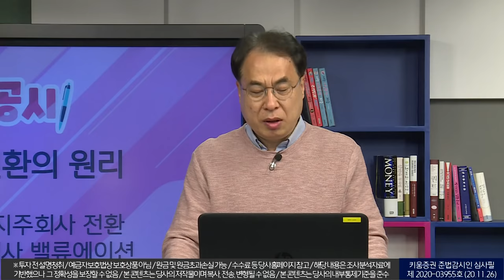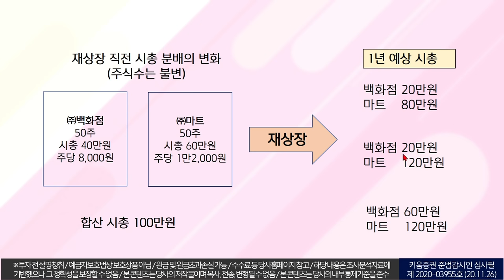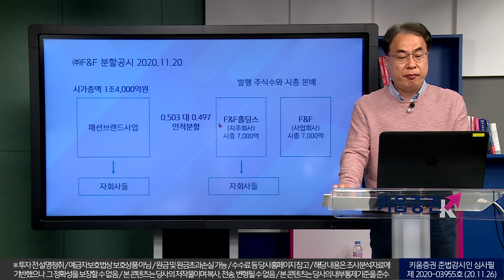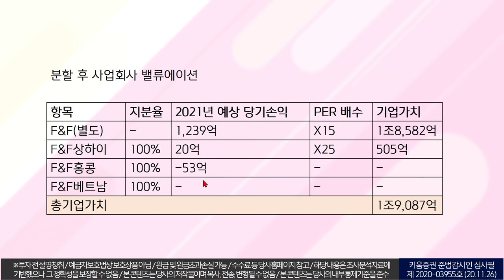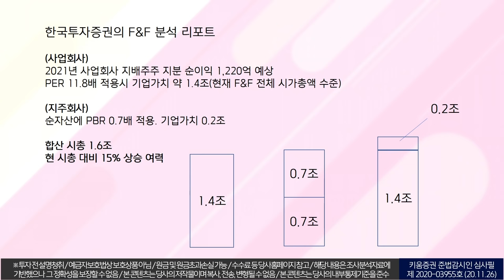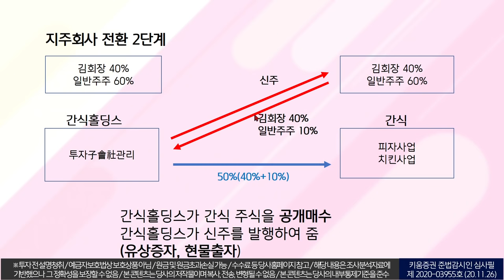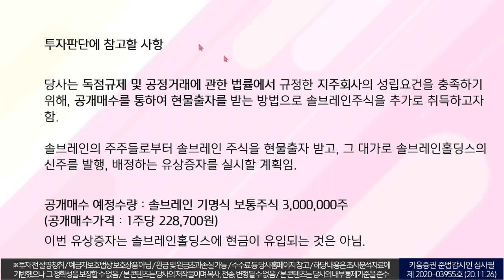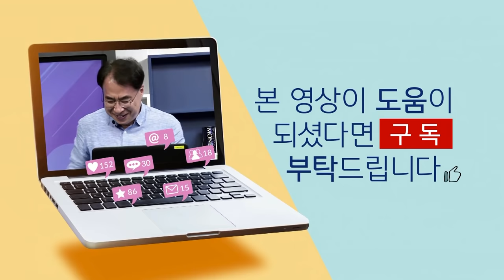상장기업의 지주사 전환 원리 분석｜F&F 지주사 전환, 분할 이후 사업회사의 밸류는?｜솔브레인 사례(w. 김수헌 대표(더공시10화)/20. 11. 28)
지주사 전환의 원리, 인적 분할 이후 사업회사의 밸류는 어떻게 될까요?
공시 읽어주는 남자 김수헌 대표가 본 시나리오는?

00:00 오프닝
02:40  지주사 전환 관련 뉴스
04:40  지주사 전환의 예시(인적분할)
07:00  재상장 직전 이론적 시총분배 예시
11:50  F&F 분할공시 해석
14:50  주요 증권사들의 F&F 분할에 관한 분석
17:50  F&F 분할 이후 사업회사 밸류 분석
26:00 지주회사 분할 원리
27:30 지주회사 분할 시나리오 1단계 예시
28:30 지주회사 분할 시나리오 2단계 예시
31:40 지주회사 분할 시나리오 3단계 예시
33:10 솔브레인의 사례 분석
36:00 솔브레인 지주사 전환 시나리오
40:00 사업회사 밸류 분석